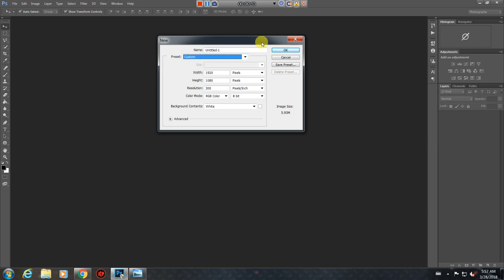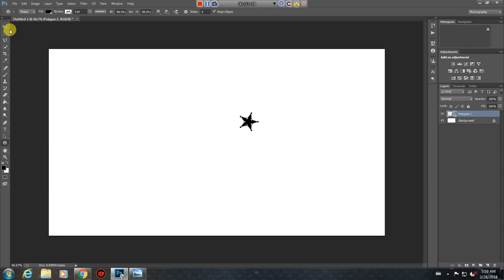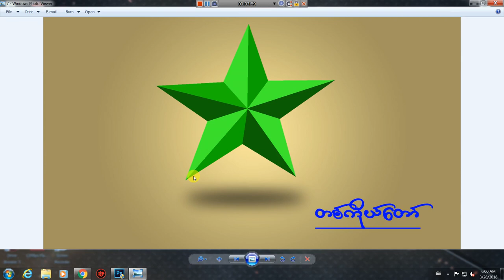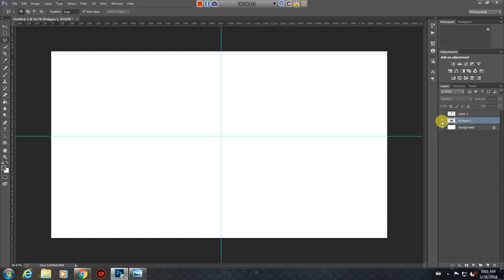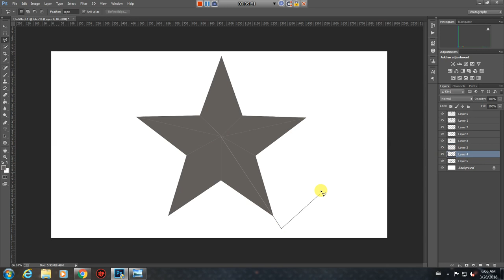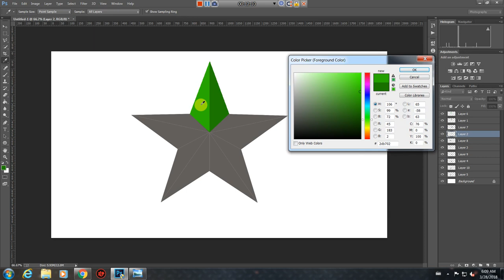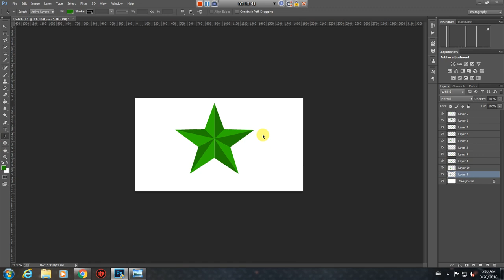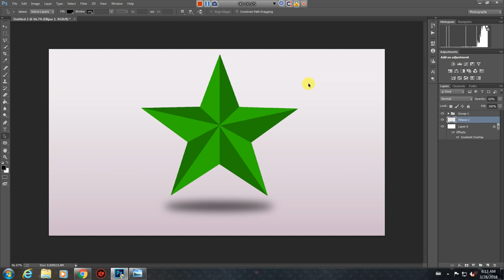ၾကယ္ Logo photoshop ျဖင့္ျပဳလုပ္နည္း (တစ္ကိုယ္ေတာ္ နည္းပညာ)